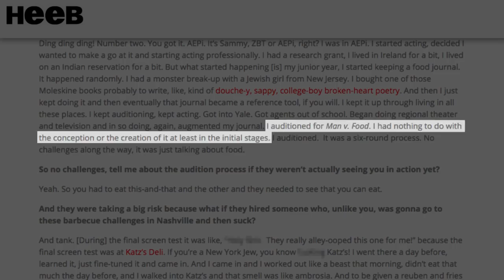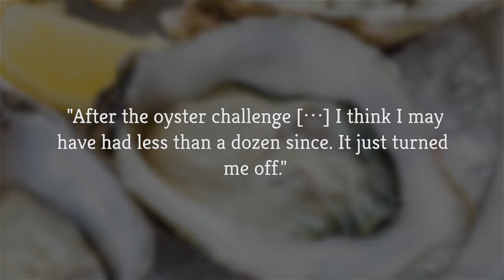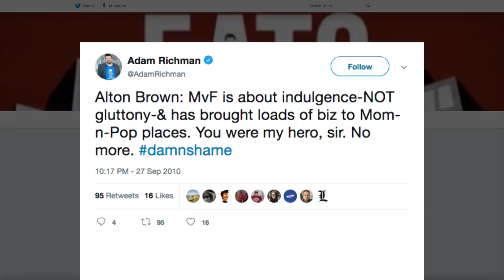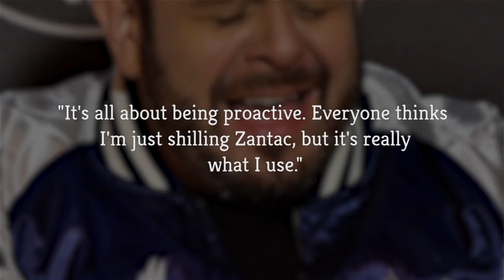What You Never Knew About Man V Food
The Travel Channel show Man v. Food saw Adam Richman taking on some ridiculous eating challenges, in addition to visiting local restaurants and trying the best local eats he could find. The show wasn’t a hit with everyone, as some celebrity chefs criticized it for promoting an unhealthy lifestyle, but others loved seeing the various establishments he visited, even if the eating challenges got to be a bit much sometimes. From the one food that Richman is now turned off from to his surprisingly simple cure for heartburn, let’s take a look at the untold truth of Man v. Food.

Man vs. words | 0:00
Butt out | 0:47
Now oyster-free | 1:15
Glutton for punishment | 1:43
Man versus shade | 2:23
The not-so-secret heartburn fix | 2:57